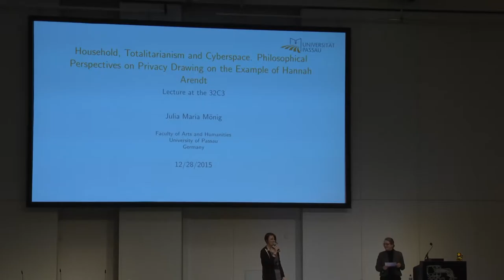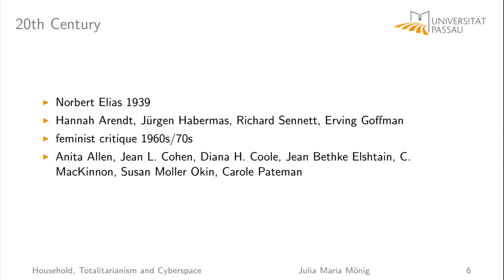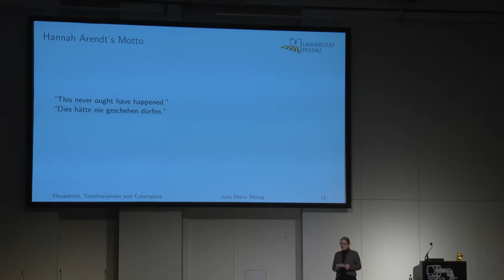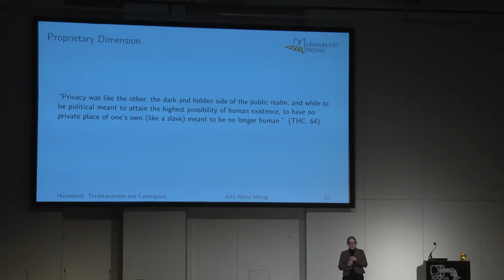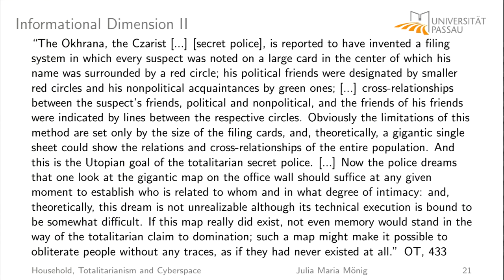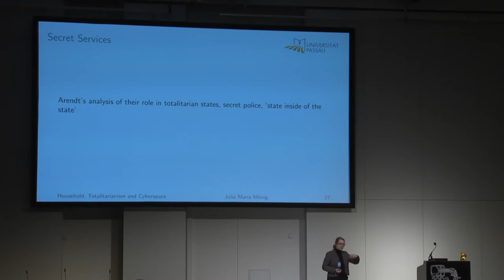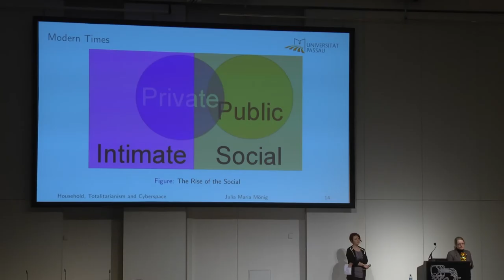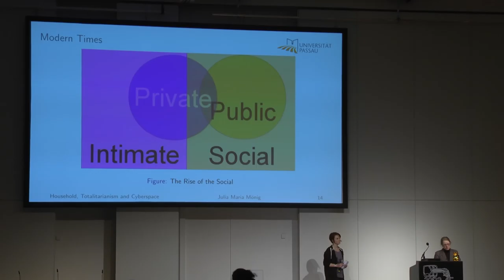32C3 - Household Totalitarianism and Cyberspace